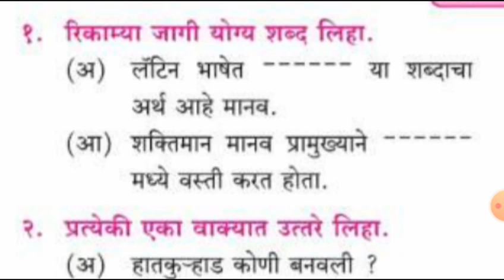L.B.S. School Class 5th History Chapter 5 (Video 6)